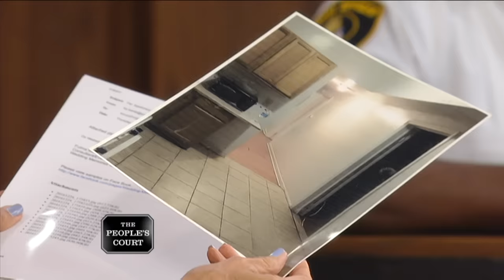You Crook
The plaintiffs rented an apartment from the defendant, but he won’t return their security deposit they say is rightfully owed, so the plaintiffs are suing. The defendant claims the plaintiffs cracked the bathroom sink and ruined the floors and walls, so he has every right to withhold the plaintiffs’ security deposit.

Case #27033